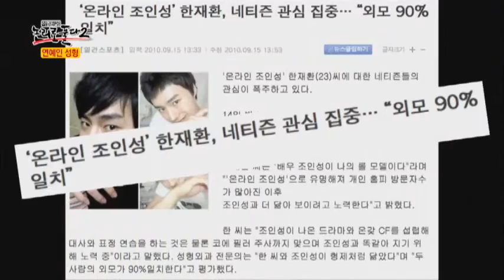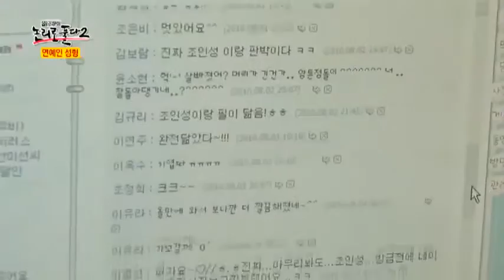조인성을 닮은 일반인 성형 사례자를 만나다_채널A_논리로풀다2 2회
[이영돈PD, 논리로풀다2] 2013/05/27 2회

# 더 높게, 더 크게, 더 예쁘게...! 멈추지 않는 연예인 성형
최근 연예계에 논란이 되고 있는 수면 마취제 프로포폴! 프로포폴과 연예인 성형에는 어떤 관계가 있을까?